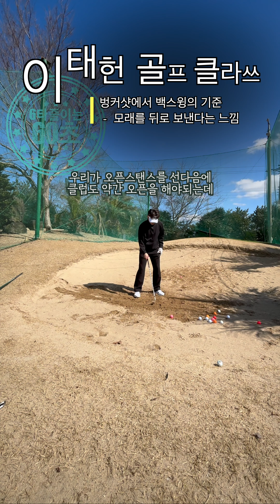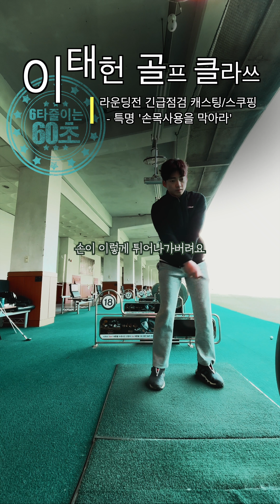[이태헌골프클라쓰_6타줄이는60초]주말합본12-핵심숏츠6분(라운딩전날필수시청)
1. L to L 스윙의 핵심
2.라운드 연습그린핵심 체크사항
3.오른손의 길
4.흉추와 허리 회전의 비빌
5.벙커샷 백스윙 치트키
6.벙커샷 클로즈스탠스로 손목사용최소
7.캐스팅방지

이태헌프로
KGF 정회원
미국 골프유학(조지아, 캘리포니아)
스릭슨투어활동
서산 스포츠타운 헤드프로
*본 레슨은 개개인의 신체조건과 능력에 따라 다를수있사오니, 자신에 맞는 레슨을 잘 찾아 연습하시거나 ,  가까운 프로님들과 상담을 통해 자신의 스윙을 완성해 나가시면 좋을거같습니다